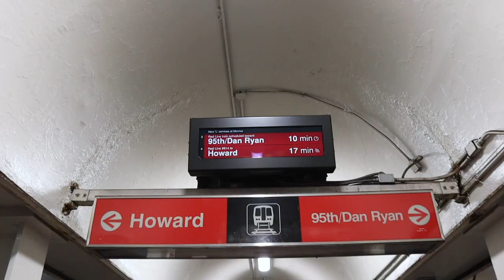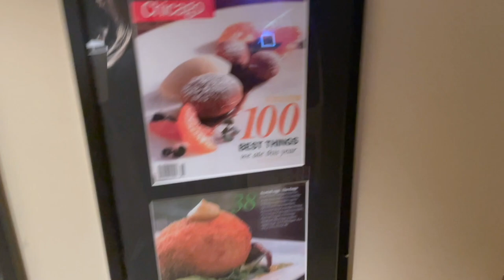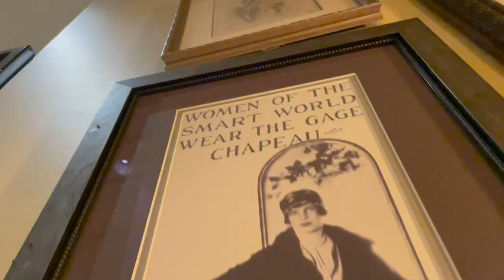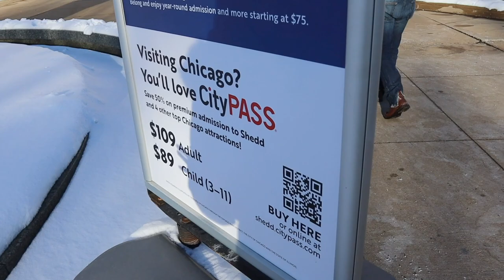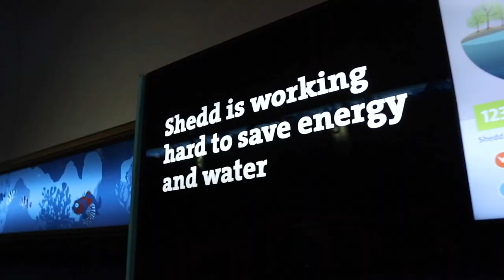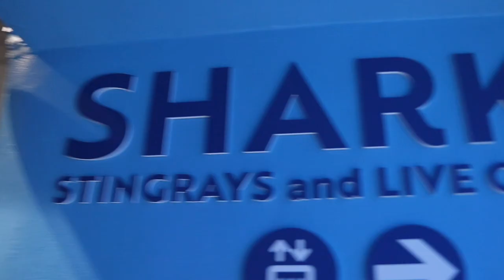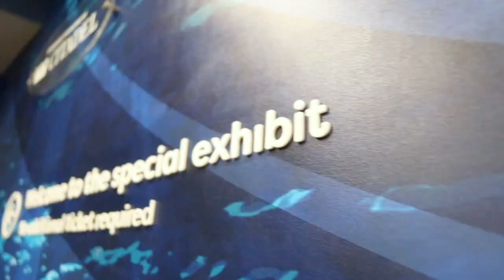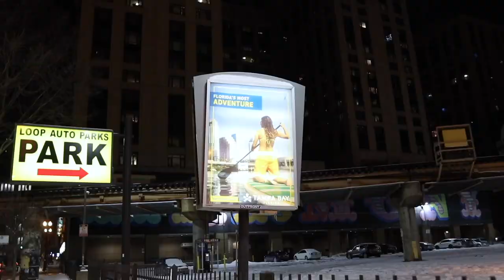He Woke Up Just In Time! | Brunch at The Gage & Exploring the Shedd Aquarium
It is a COLD day here in Chicago. Peter is up EARLY for his Orange Theory Fitness class. It was tough, but good! In the afternoon, we bundle up to go downtown. Our first stop is The Gage for brunch. Everything is top notch! We highly recommend eating there if your'e ever in Chicago. Our next stop is the Shedd Aquarium. We became members and plan on visiting as much as possible over the next year. Thankfully James wakes up in time to enjoy some fishies before close. We eat sushi bowls for dinner and then it's off to bed. Thanks for coming along for our weekend!